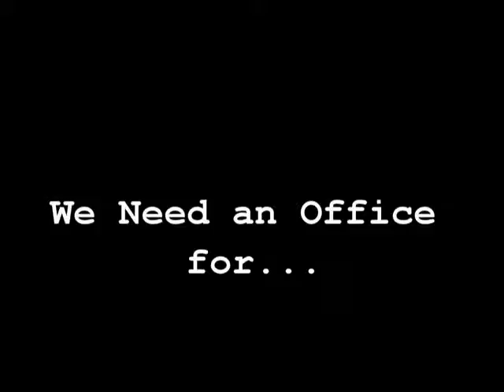iSearchDecor Contest Video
iSearchDecor is entering our video in the "Show Us Your Office Contest".